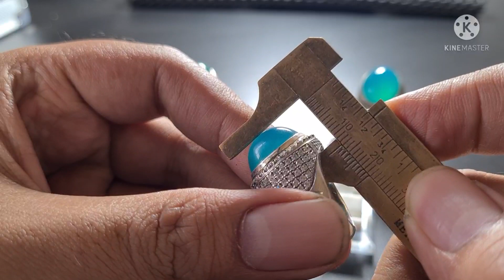BACAN KRISTAL TINGGI .Wa 082298581875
Bacan doko kristal tinggi
wa.082298581875